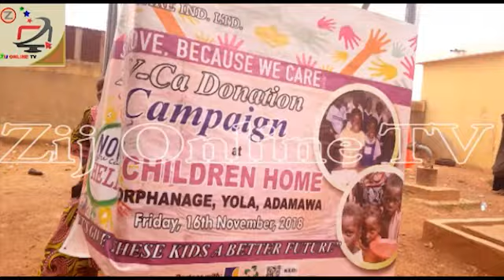Tasirin maganin mu na KEDI ne yasa wani shugaban kasa, shigo da kamfanin mu Nigeria.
Dr Saidu Mohammed Jada daya daga cikin shuwaganin kamfanin Kedi, masu sayar magungunan cututtukan sugar, hawan jini, maleria da sauraru daga kasar sin (China).  yace tasirin maganin su ne yasa wani shugaban kasa Nigeria lamuncewa kamfanin su datazo ta sayarwa allumma Nigeria su domin samun warakarsu. ya bayyana hakan ne a yayi kaddamar shirin bada tallafin magunguna da gidajen tsoro a kyau. a ranar bukin cutar materia na duniya